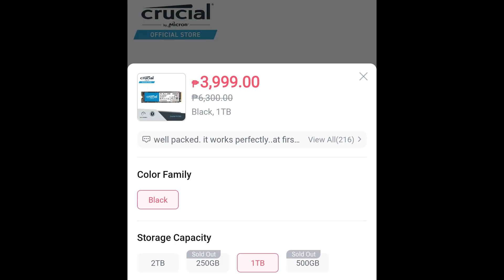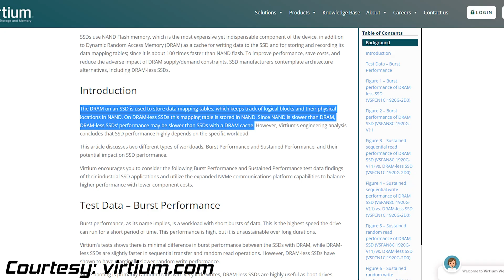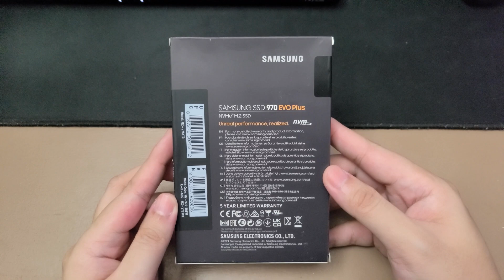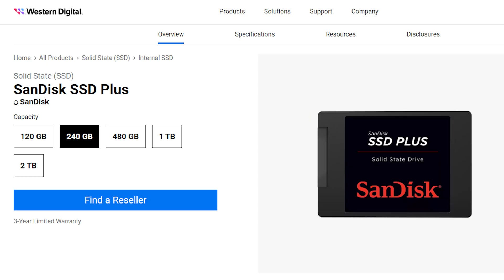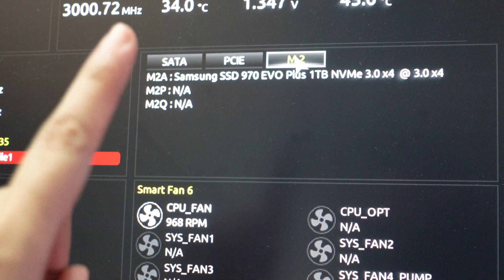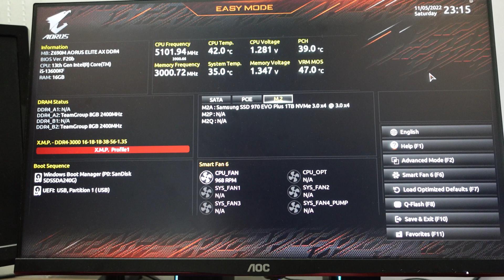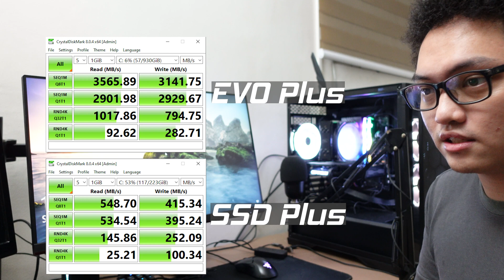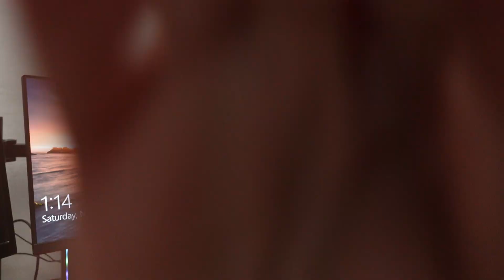Sagad Upgrade sa Samsung 970 EVO Plus SSD!